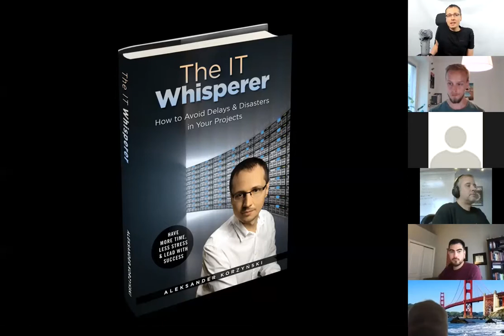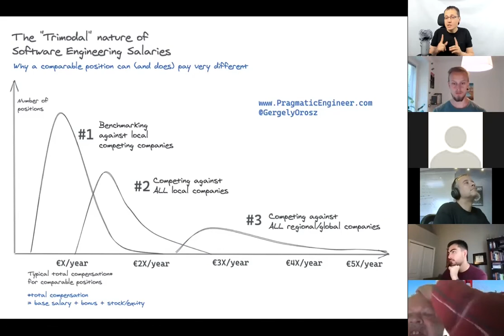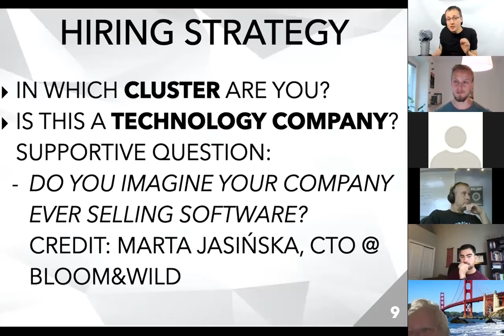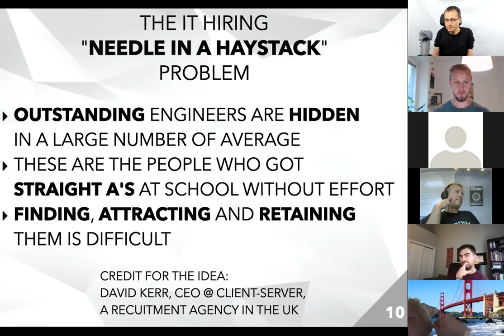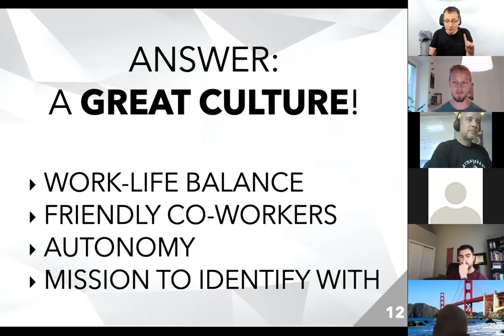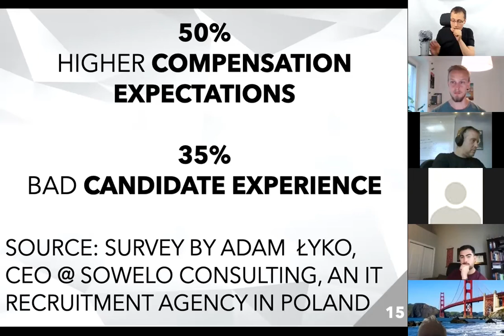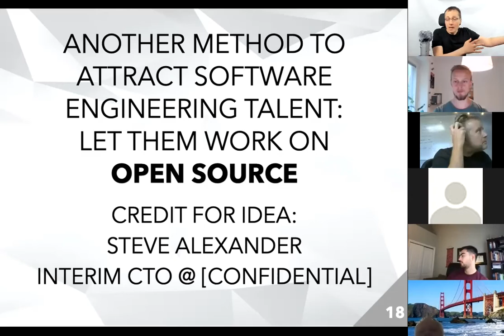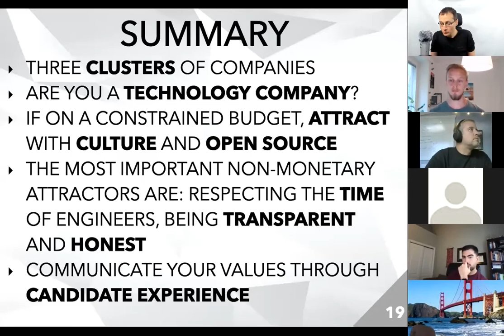Hiring the Best Talent — Tech Leaders Meetup #3, June 29, 2021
This is a community of: CTOs, VPEs, IT Directors, Project Managers and Technical Leads. We share tips on how to bridge the gap between technology and business, build a resilient culture, build professional relationships, attract and retain talent, manage IT projects, ensure code quality and achieve work-life balance. We have about 1000 members across 17 cities in the US and 3 in Europe.

– join the live events announced on Meetup.com (registration required)
– join the live meetups announced on LinkedIn (registration required)

☞ Training and Networking for Tech Leaders

Find out about the most common pitfalls in recruitment. Aleksander has recently interviewed 26 Tech Leaders (CTOs, VPEs, consultants, etc.) and 3 recruiters for the upcoming book "The IT Whisperer" and he will share what he's learned from them about hiring the best talent. Aleksander will then interview Oskar Danielsson, the CTO at Minna, a start-up focusing on improving candidate experience. Finally, you will have the opportunity to make new connections with other Tech Leaders from the US and Europe.

▶︎ Discover hiring pitfalls and best practices ◀︎

At the beginning of the meetup Aleksander will briefly present the key findings from the interviews he conducted. Afterwards, our guest speaker Oskar Danielsson will share his insights on the subject of hiring. Oskar will be interviewed by our host Aleksander. You will have the opportunity to ask questions as well.

☞ Good hiring practices are essential to a healthy team!

Oskar Danielsson is the CTO at Minna, innovating candidate experience. Oskar is an entrepreneurial change maker with a strong technical background for developing and building products from end to end.

▶︎ About the Event Chair ◀︎

Aleksander Korzyński is the author of the upcoming book "The IT Whisperer". He connects purchasers and providers of IT services as an independent advisor. He also consults to cloud providers on deploying and managing their infrastructure, especially on OpenStack. Finally, Aleksander helps organisations manage Open Source projects and build developer communities around them. With over 10 years of experience in the IT industry, he holds a master's degree in Computer Science, worked for HP (Hewlett-Packard) and contracted to the University of Cambridge in the UK.

☞ Hire the best talent for your organization!